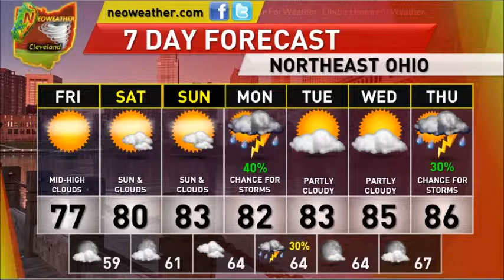8/16/13: Dry Weather Continues; Warm-up Coming!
Forecaster Jim Sullivan looks at a gradually warming weather pattern and looks at if a tropical system could inadvertantly spread rain on Ohio soon in today's video forecast.